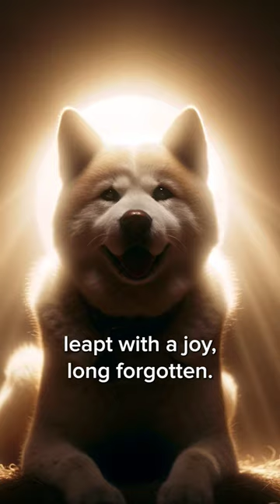The dog who loved too much!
The story of Hachiko, the loyal Japanese Akita. It explores his unwavering devotion to his owner, the professor Hidesaburo Ueno.